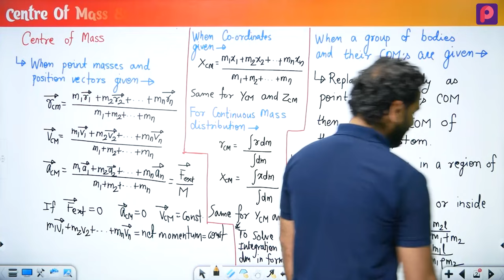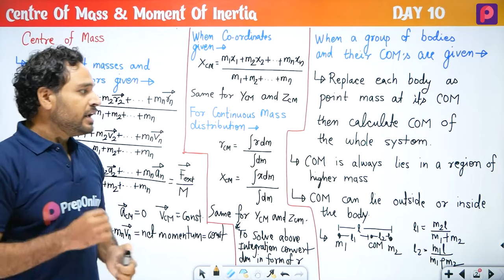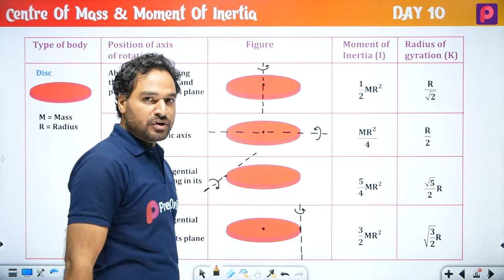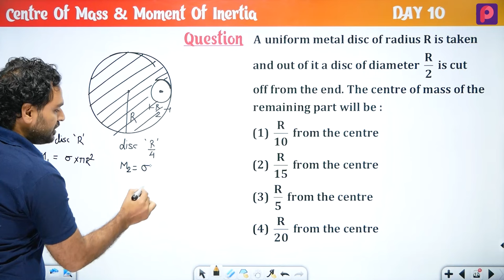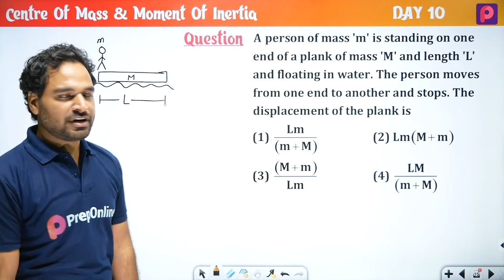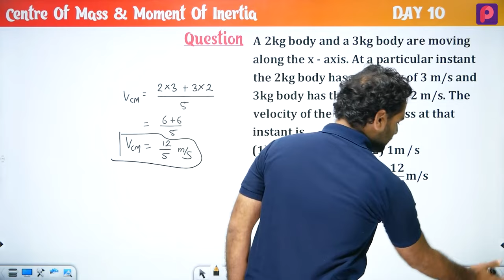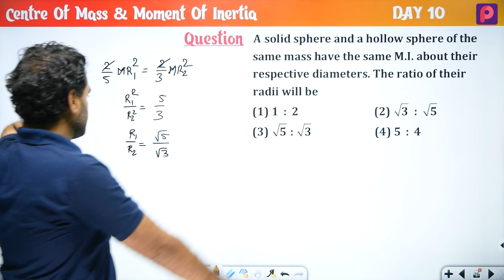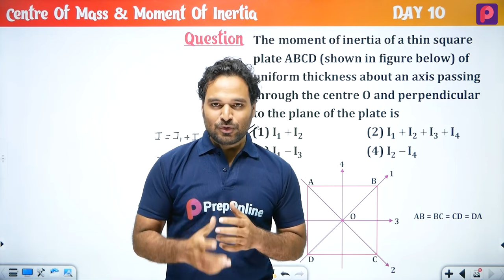Day 10 Centre Of Mass And Moment Of Inertia - NEET Most wanted Series by Subhash Sir